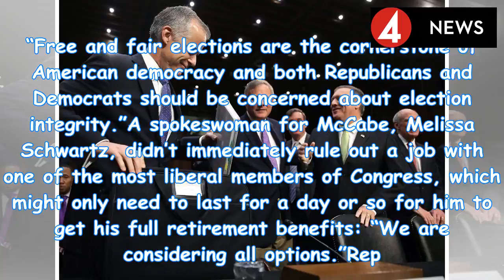Fired FBI deputy director Andrew McCabe has been offered a job by a congressman so he can get ful...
Fired FBI deputy director Andrew McCabe has been offered a job by a congressman so he can get full retirement. It might just work | by News People Today
In this file photo taken on May 11, 2017, Andrew McCabe testifies before the Senate Intelligence Com...